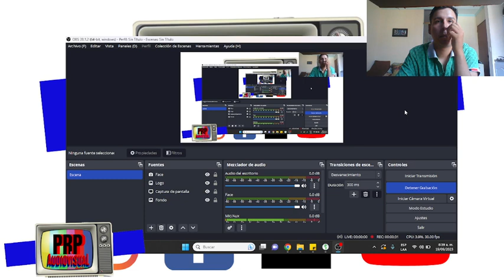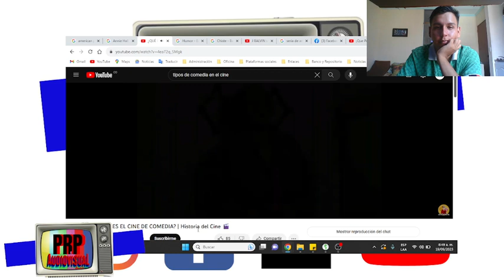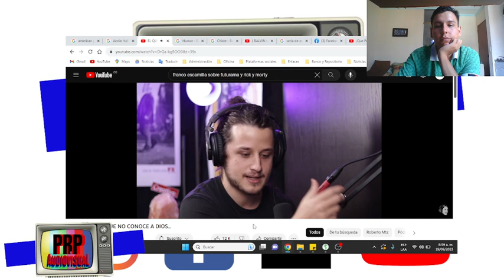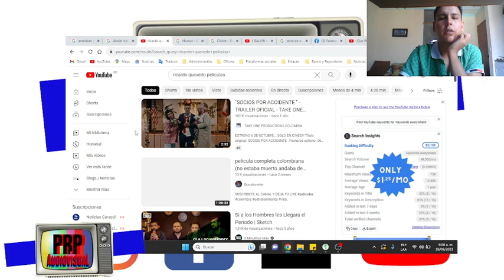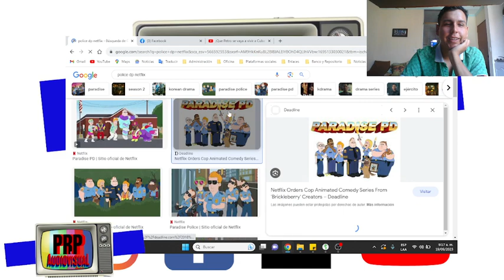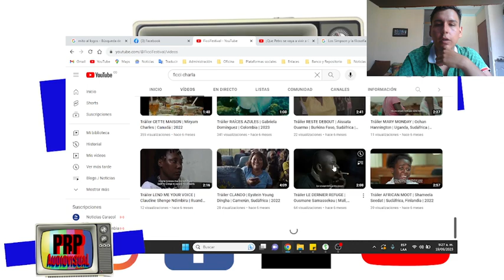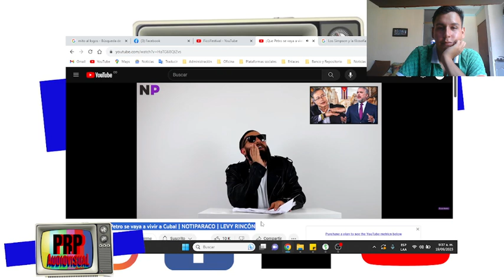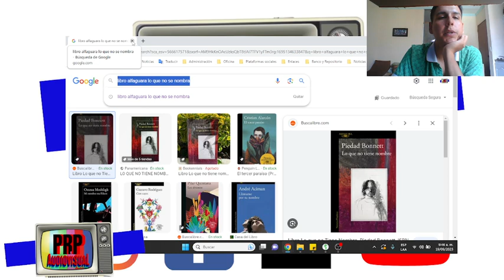Blog - Comedia, Humor, Chiste, Jorge Escamilla, Residente vs Jbalvin, Antihumor, Animación para adux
¡Hola a todos los amantes del humor y la comedia! Hoy, en nuestro canal de YouTube, tenemos un video que te hará reír a carcajadas. Jorge Escamilla nos trae un enfrentamiento épico entre Residente y J Balvin que te dejará sin aliento. Si disfrutaste de este divertido y antihumorístico choque de titanes, te invitamos a darle like, suscribirte al canal y compartirlo con tus amigos para que todos puedan disfrutar de esta brillante animación para adultos. ¡Tu apoyo significa el mundo para nosotros y nos ayuda a seguir creando contenido divertido! ¡Gracias por ser parte de nuestra comunidad!

Más información:
Linktr.ee/prpaudiovisual